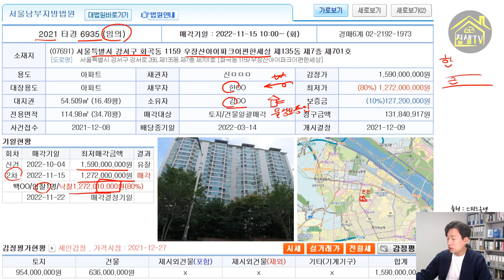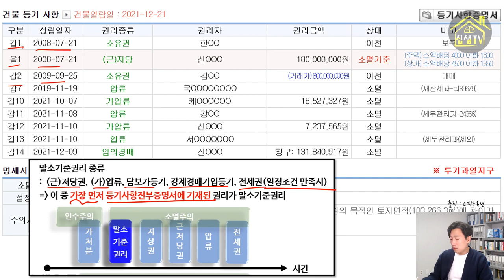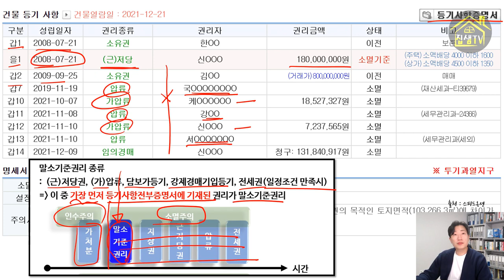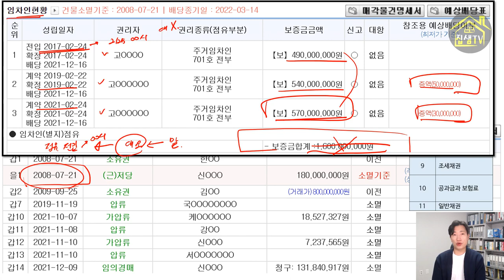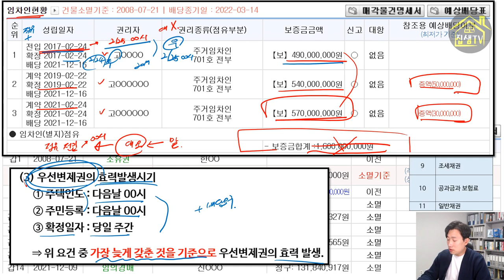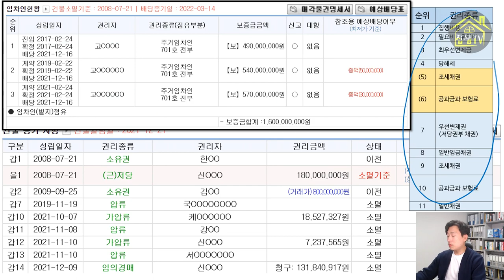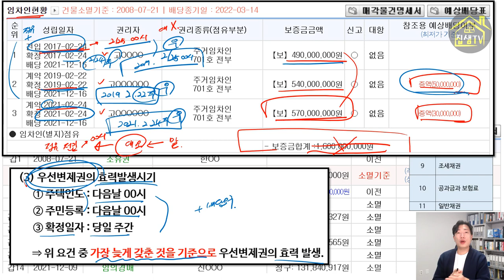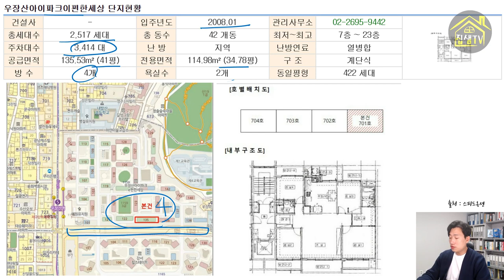서울 강서구아파트 경매 낙찰사례 확정일자 3회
집샘의 온라인 경매 정규강의를 런칭하였습니다.

12년간 쌓아온 경매관련 이론과 노하우를 8시간으로 압축하였습니다.
기존 1606명이 수강했고 많은 분들이 만족했던 경매정규강의에서 22년 11월 최신개정판 으로ppt 100여 페이지가 추가되었고, (총438페이지) 강의시간은 1시간 25분 분량이 늘어났습니다.

1. 강의교재(ppt 438페이지)
2. 15종 명도관련서류 (각 상황별 내용증명, 안내문, 합의각서, 경고문 등)
3. 16만 원 상당의 유료경매홈페이지 이용권
4. 65만원 상당의 유료경매홈페이지 35만원으로 할인 적용
5. 코칭권

이 제공됩니다.
선착순 50명 얼리버드 이벤트 중입니다.